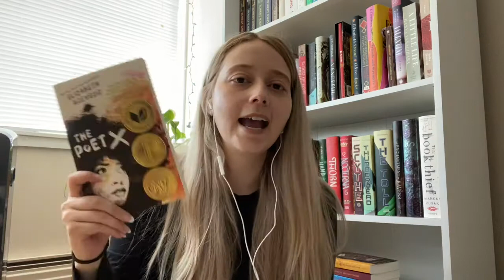Reading Rush | Day 1, TBR & Rant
Day One of the Reading Rush. Spoiler Alert; I got sick!!

I talk about my TBR for the week and what I managed to read in my first 24 hrs!